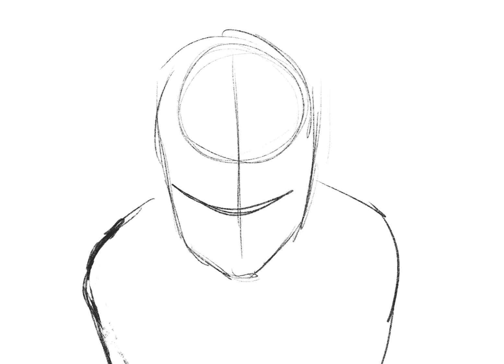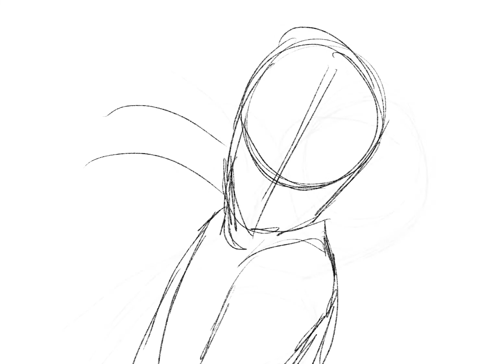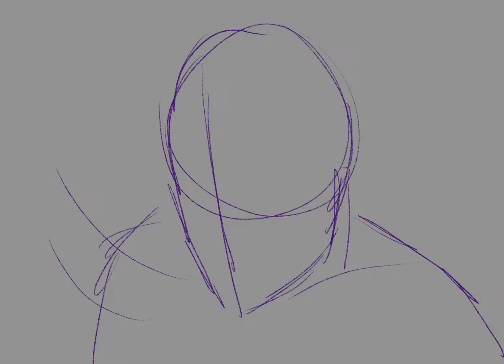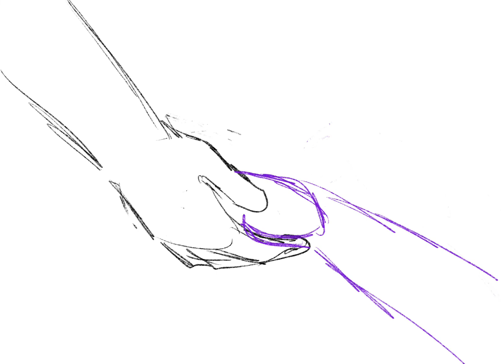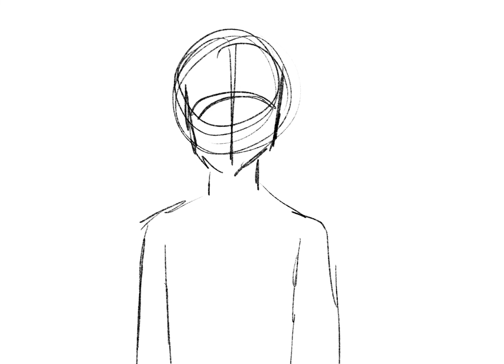it's not the same anymore - music video storyboards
okay so i know i said i'd upload the music video but i had issues with some clips and it needs to be touched up. i'm debating uploading it to my school's film festival but we'll see how i feel about it. i figured people would appreciate the storyboards because my friends raved about them so i figured i'd share them with you guys too! the music video will be up before next week i promise.

song: it's not the same anymore by rex orange county